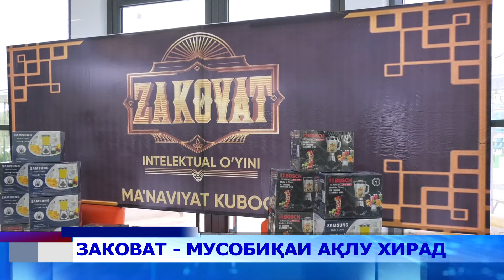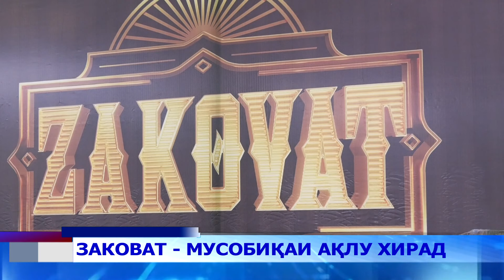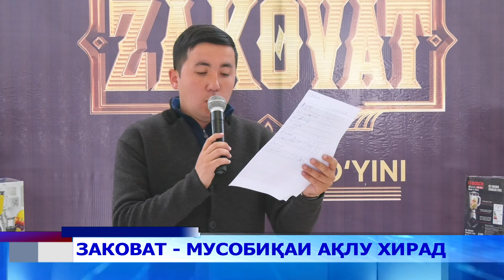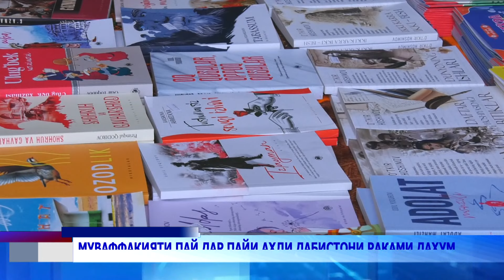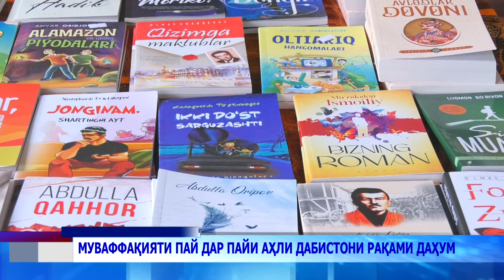29 04 2024